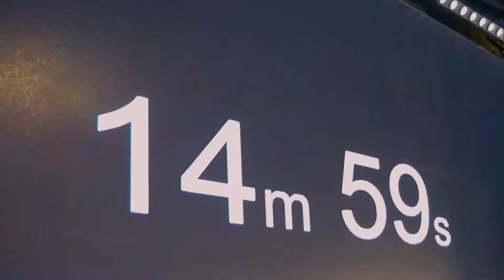LO QUE TE PERDISTE DEL NYC HAIR CHALLANGE